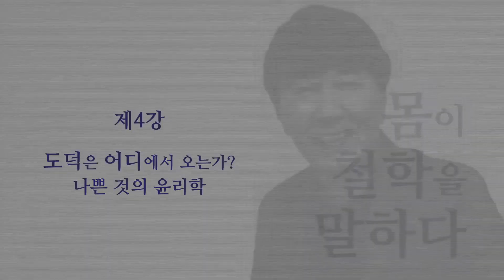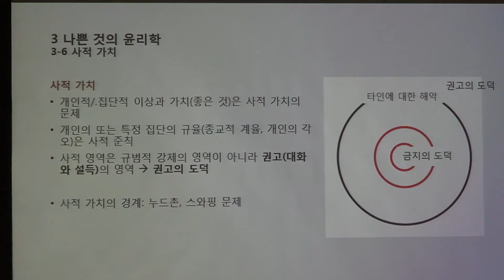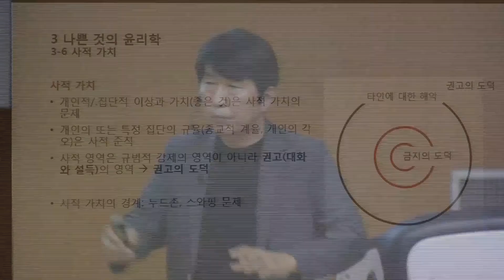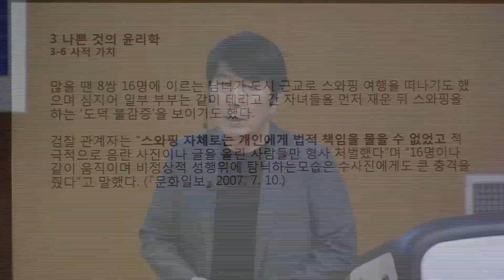노양진교수님 몸이 철학을 말하다 4강 7